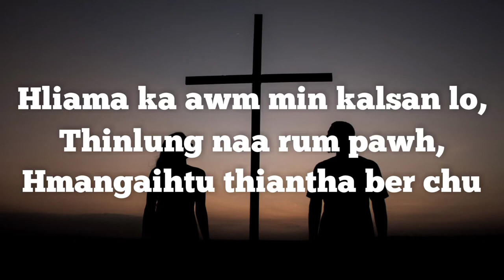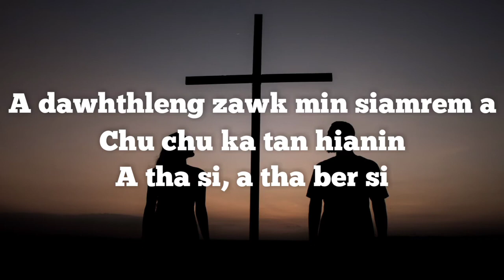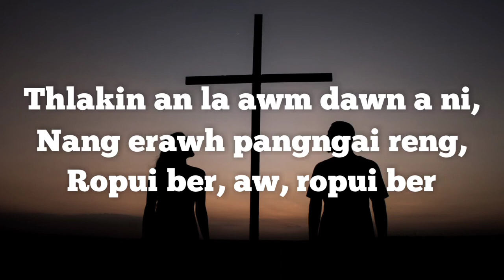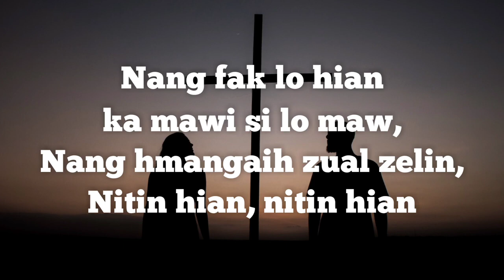Duhsaki Nitin Hian Lyrics